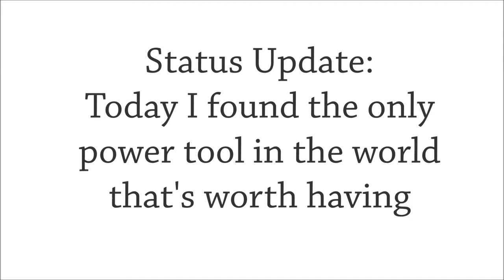Siberian Status Update: Power Tool Love Affair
Status Update: Today I found the only power tool in the world that's worth having